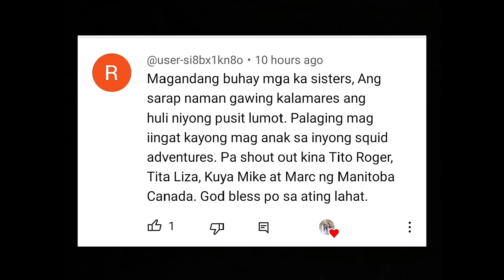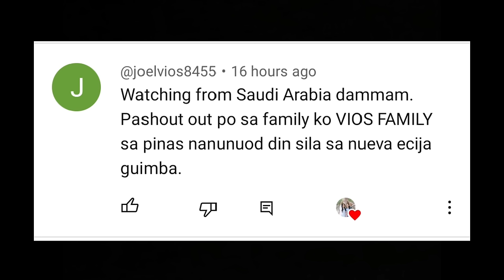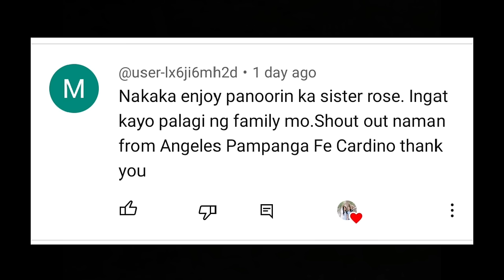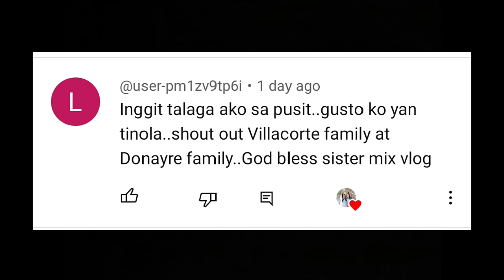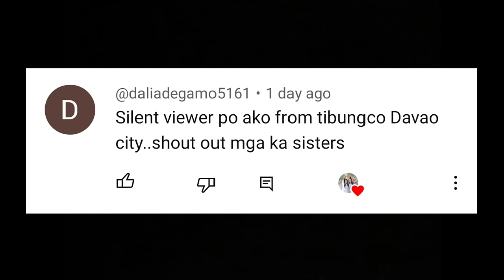JACKPOT KAMI LAGI SA SPOT NATO